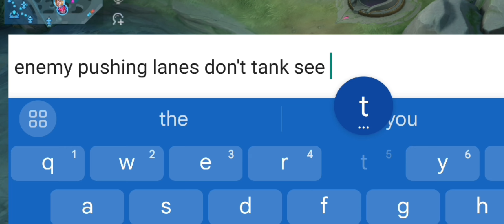BADANG VS YU ZHONG, ALPHA AND ARLOTT | BADANG BEST BUILD 2024 MLBB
Watch an epic 1v1 showdown between Badang and Yu Zhong in Mobile Legends! In this intense battle, Badang faces off against Yu Zhong, Alpha, and Arlott to determine who will emerge victorious. Discover the best build and emblem for Badang in MLBB as they compete for supremacy on the battlefield. Don't miss out on the action and strategies in this thrilling matchup! Who will come out on top? Find out now!

Tags!!